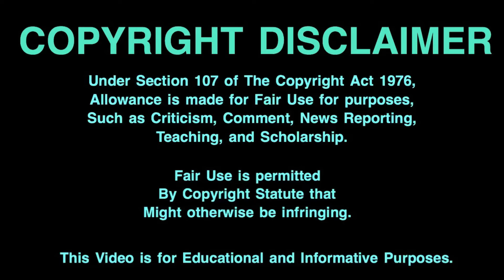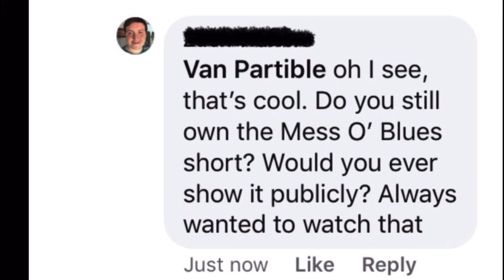The Lost Pilot Episode of Johnny Bravo: Mess O’ Blues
If you have ever watched Cartoon Network then you will definitely remember Johnny Bravo, the charming know it all muscle-head that is always looking for a new girlfriend. Along with Courage The Cowardly Dog, Dexters Laboratory, and Cow and Chicken, Johnny Bravo is was one of the main building blocks for the early days of Cartoon Network and was a main contribution to making the network what it is today. One episode of the show that has never been seen publicly, is the original concept Pilot of the show titled Mess O’ Blues that was created by Van Partible while he was in college. Today let’s talk about this mysterious Pilot that got turned into Johnny Bravo